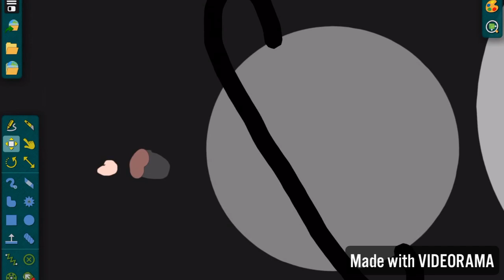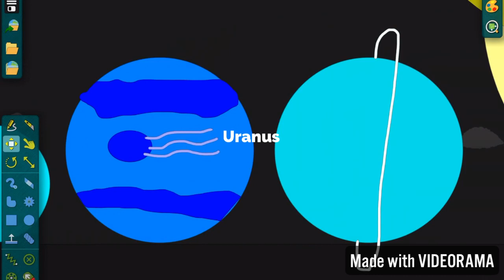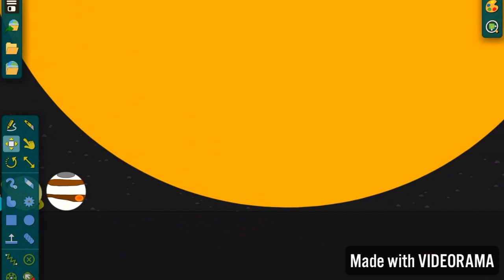UPDATED VERSION IN DESCRIPTION space size comparison in algodoo